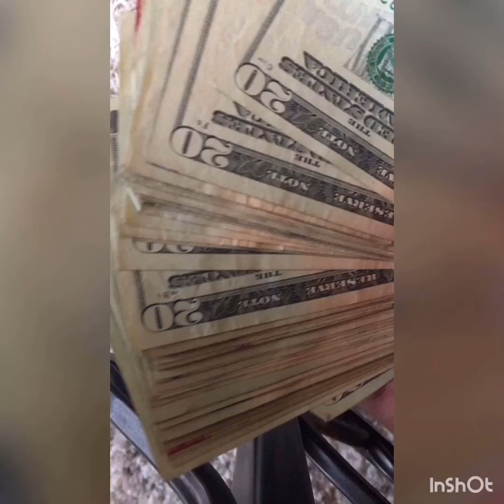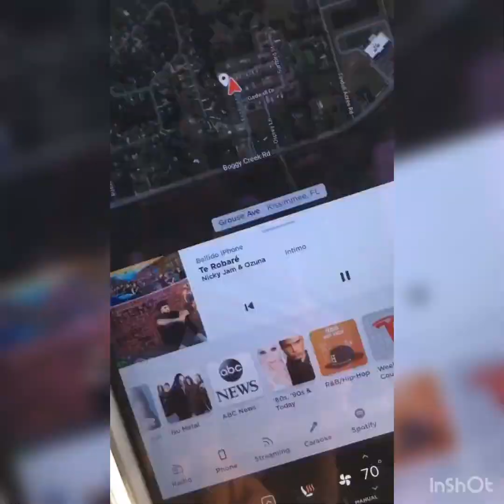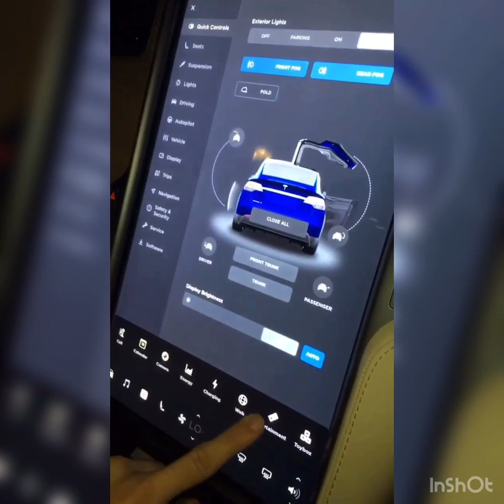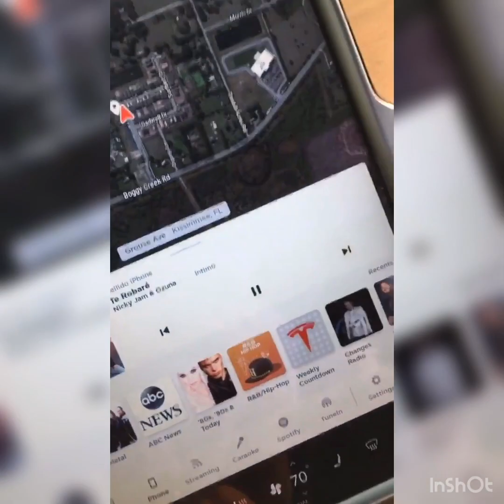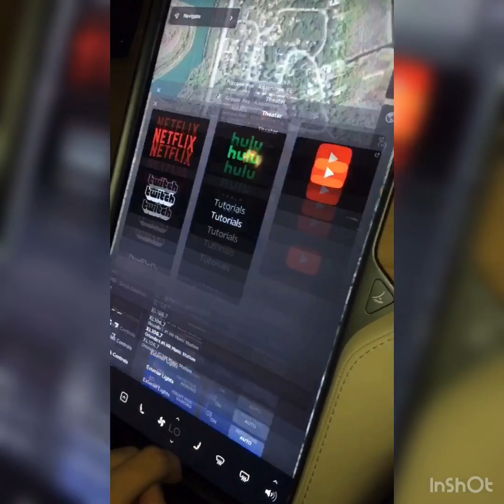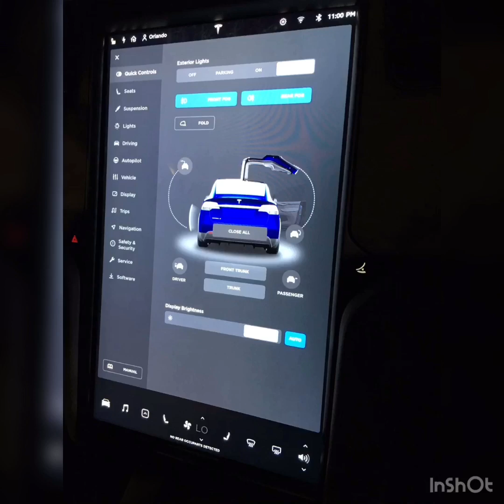I got a Tesla model x yesterday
Thanks you all for the support and I hope u guys enjoy and stay with me throughout the entire journey of this YouTube channel growing slowly thank u all and I hope you guys are all safe and enjoy the video